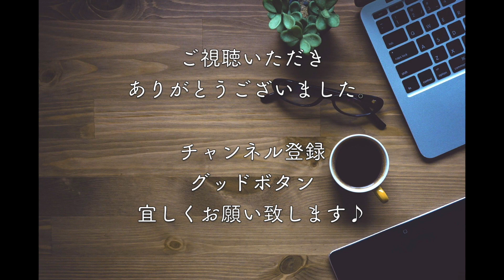【ほのほ/スピッツ】叩いてみた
みなさんこんにちは！こちらのチャンネルでは主に叩いてみた動画をUPしています♪

スピッツの"ほのほ"を叩いてみました♪
なるべく音源に忠実にやってみたのですが...数カ所悔しいところが。
しかし良い曲ですね！こういうのを隠れた名曲と呼ぶのでしょうか。

演奏内容は完全ではありませんのでご了承くださいm(__)m